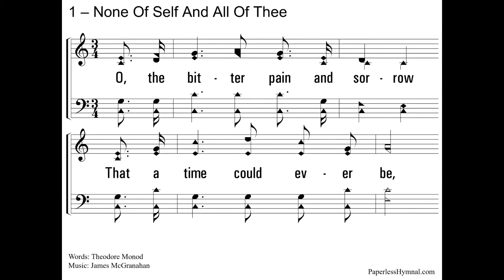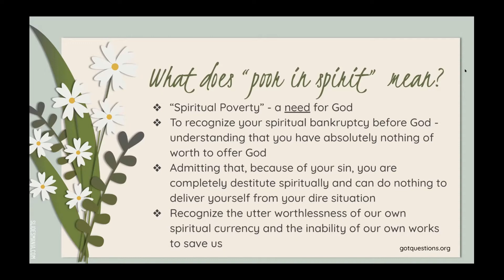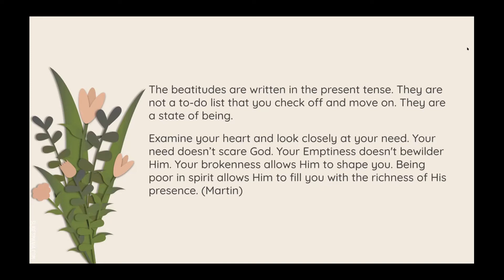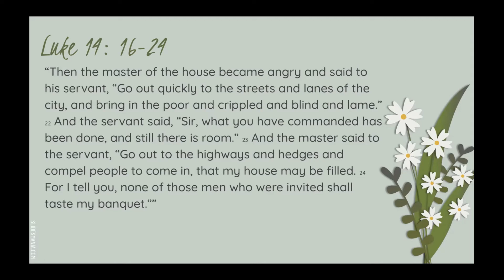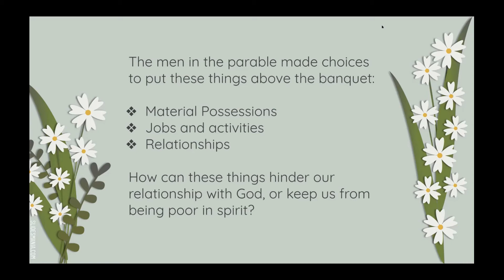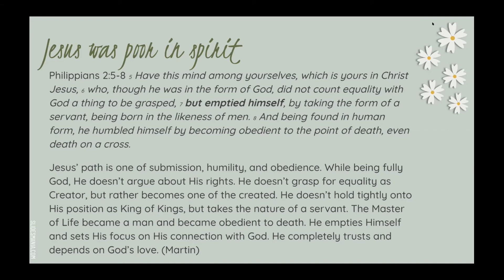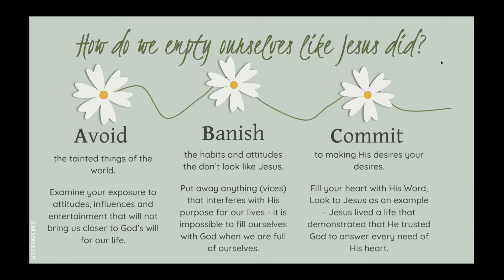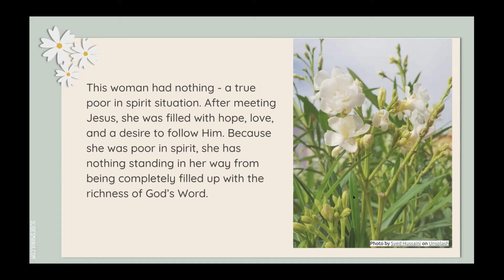2021 0330 - "The Fragrance of Emptiness" - Nicole Langlois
Fishinger & Kenny Church of Christ Spring Quarter Ladies' Class based on Casandra Martin's book: Fragrance of Faith: Discovering the Aroma of Christ in the Beatitudes